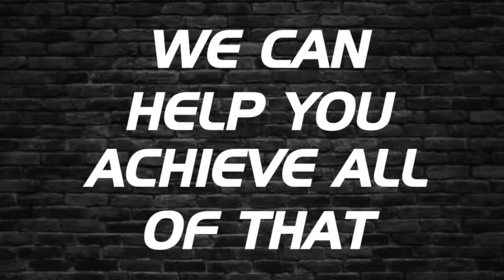Self defense for women at Gracie Barra Vancouver